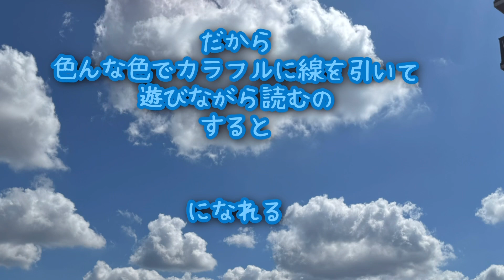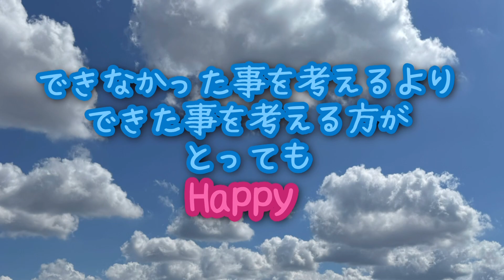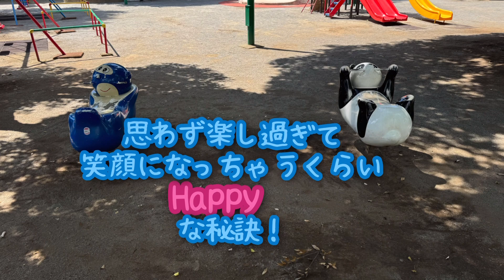あなたの心にビタミン詩ィ「はあっ。またできなかった。」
「またできなかった」とつい落ち込んじゃう人。
私もだ！(￣∇￣;)ハッハッハ
心にちょっとビタミン届いたらいいな！！